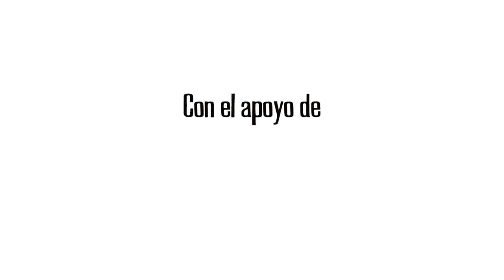Así va la reincorporación - Capítulo 9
Nuestro informativo semanal sobre los avances en la implementación y reincorporación de los excombatientes de las FARC.

En este capítulo:

1. Encuentro de Reincorporación en el Suroriente colombiano

2. Se celebran Dos años de la firma del acuerdo de paz

3. Se estrena documental sobre mujeres farianas